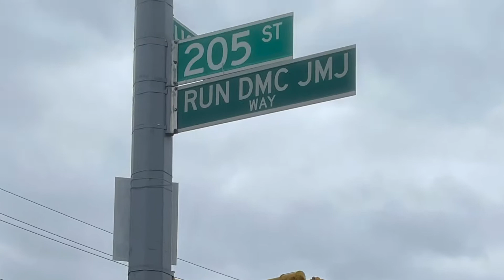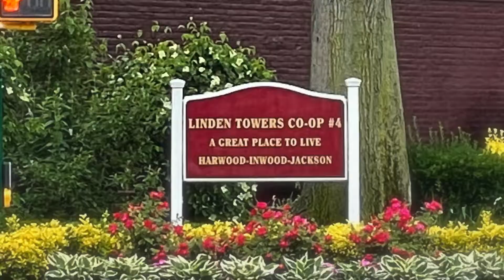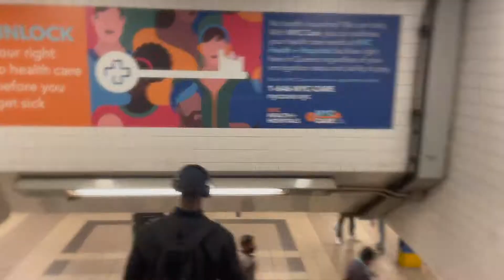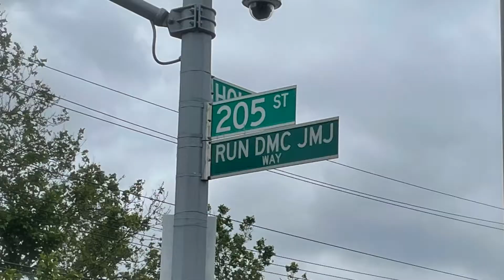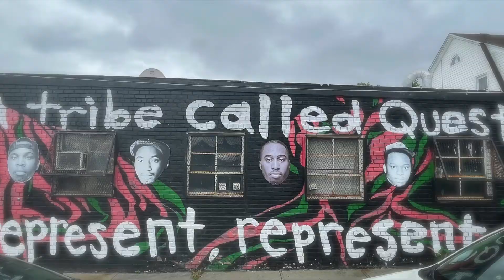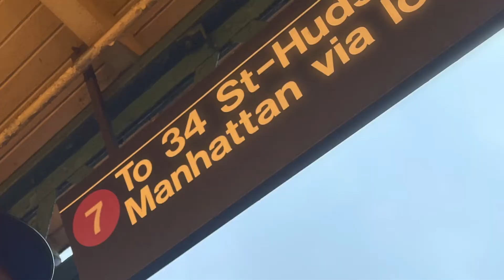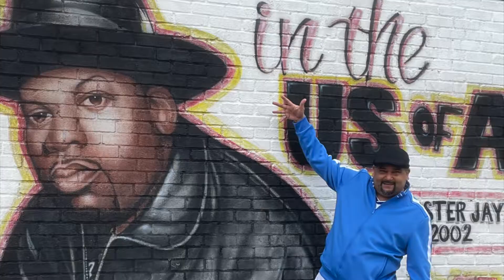DJ Two Grand - Jackson Heights (2021)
Straight from Jackson Heights, Queens